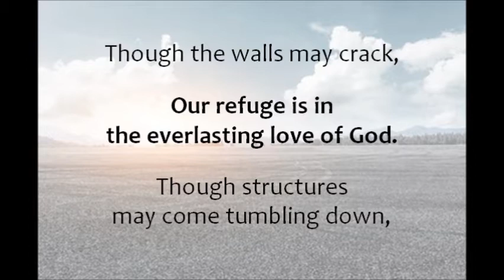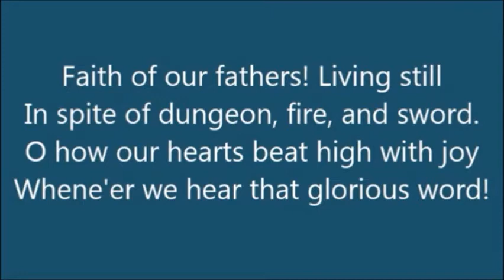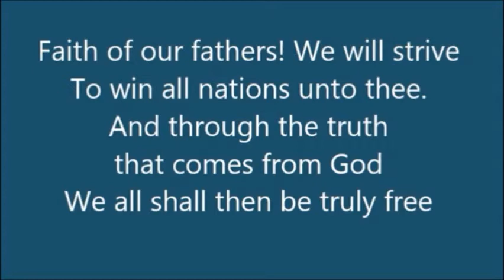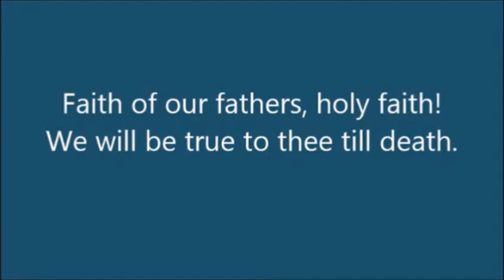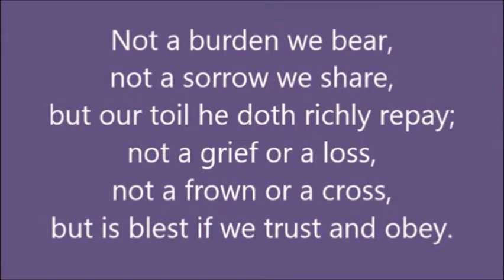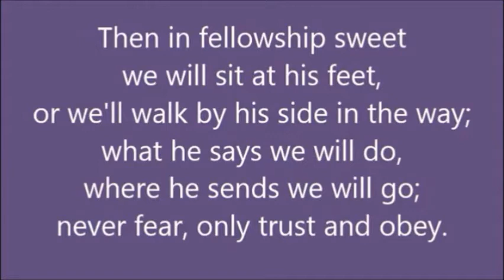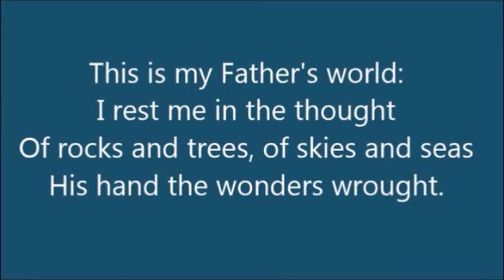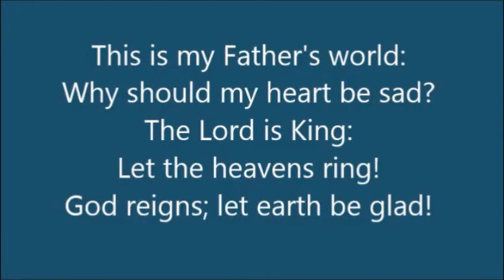Erie Lakewood United Methodist Church Sunday Service 6-20-2021: Changing the Face of Our Mountain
Share in Sunday worship at home with Pastor Bob Lewis for Lakewood United Methodist Church in Erie, PA. Readings: Ephesians 6:1-4;  Matthew 17:19-20. Message: Changing the Face of Our Mountain